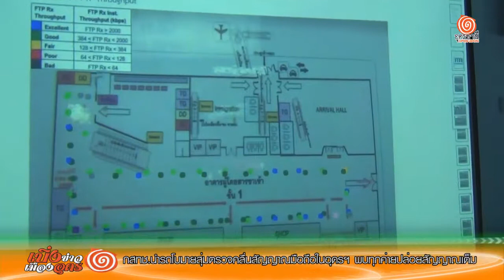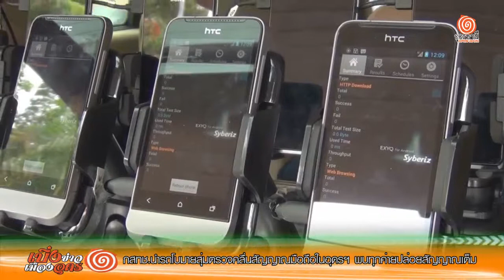กสทช นำรถโบมายสุ่มตรวจคลื่นสัญญาณมือถือในอุดรฯ พบทุกค่ายปล่อยสัญญาณเต็ม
วันที่ 12 ก.ย.57 ที่ห้องประชุมสำนักงาน กสทช.เขต 8 จ.อุดรธานี รศ.ประเสริฐ ศีลพิพัฒน์ คณะกรรมการ กสทช. แถลงข่าวเกี่ยวกับการตรวจสอบคลื่นสัญญาณความถี่ของบริษัทแต่ละค่าย ที่ให้บริการประชาชนในเขต จ.อุดรธานี โดยได้นำรถโบมาย "ไดร์ฟเทสต์" ขับตรวจคลื่นสัญญาณตามสถานที่ต่างๆ ทั้งภายในตัวเมืองอุดรธานี ที่มีคนพลุกพล่าน และรอบนอกตัวเมือง